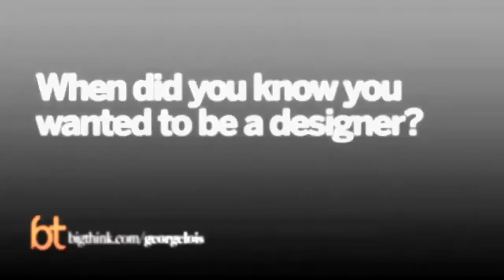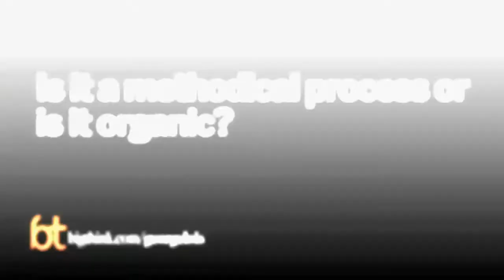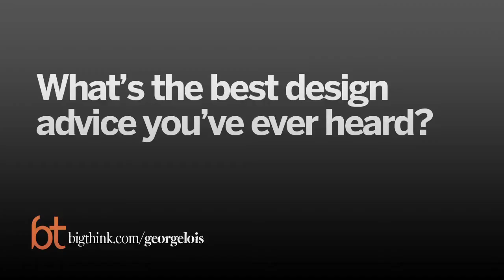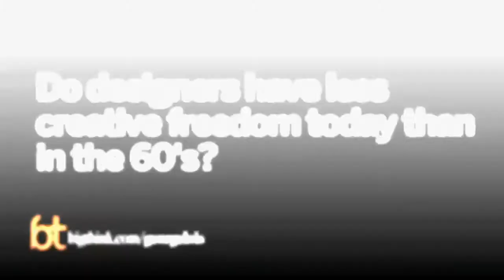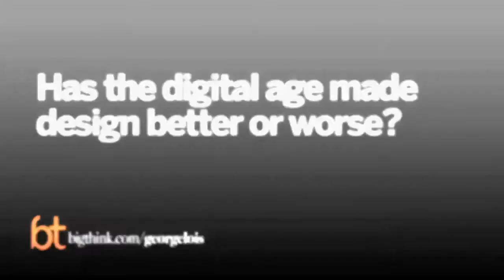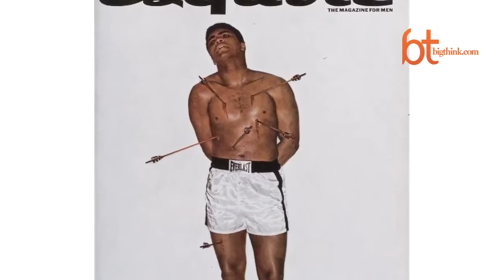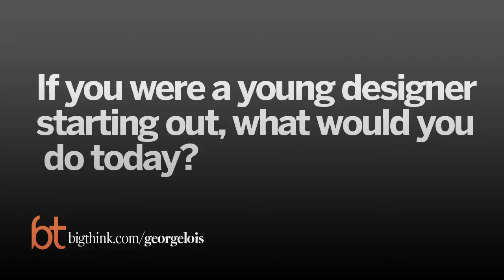George Lois - Advertising Legend and Icon "What's the Big Idea, George Lois"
George Lois - Advertising Legend and Icon "Big Think Interview"

George Lois is a pioneering advertising executive and designer best known for a series of covers he created for Esquire magazine between 1962 and 1972 . He coined the phrase "I want my MTV!" created a new gourmet frozen foods marketing category with Lean Cuisine, and has devised memorable ads for companies ranging from Jiffy Lube to USA Today to Tommy Hilfiger. He is also the author of nine books about advertising and design, including "George, Be Careful," "$ellebrity," "Iconic America" and my favorite of all "Damn Good Advice (For People with Talent!): How To Unleash Your Creative Potential".

Magazine covers are "a wasteland of creativity" these days. Or so says legendary advertising and design guru George Lois. "Go to a newsstand today, there's not a memorable—forget about something being culturally, being a culture-buster—there's nothing there that you can possibly remember. ... They're all the same cover." says Lois.

In his Big Think interview, Lois asserts that today's magazine designers aren't ambitious enough, and aren't going after "big ideas" that will shock the public.To make a memorable design, you need "true creativity", Lois says. You need a concept that takes the unique virtues of a product and sears your message into people's minds. "Creativity, you know, can solve almost any problem," he asserts. "The creative act, the defeat of habit by originality, can overcome everything.

"The problem with today's magazines is one of mission, says Lois. Rather than setting the tone for the culture, too many magazines try to follow it. "You don’t create a magazine for your readers," he says. "You don’t take a poll, you know, like the politicians do, and find out what they’re thinking and what they want.  ... You’re supposed to be telling people what the hell you think is exciting and dynamic and thought-provoking and do it, and do it your way."

Lois also says he hates the popular AMC show "Mad Men" because it doesn't accurately depict Madison Avenue in the '60s, which he calls "the most heroic age in media communications since the twelve apostles." This was the era when Lois produced the 92 eye-popping covers for Esquire magazine that, along with the phrase "I want my MTV," remain his best-known accomplishments. Lois says that running those covers "took balls" on the part of magazine's editor, Harold Hayes, who would receive angry letters from congressmen—and sometimes death threats—in response.